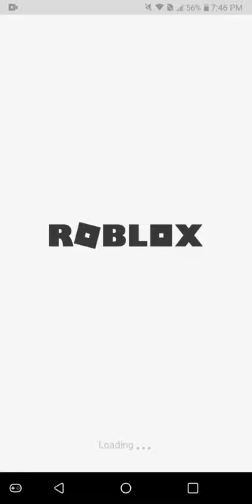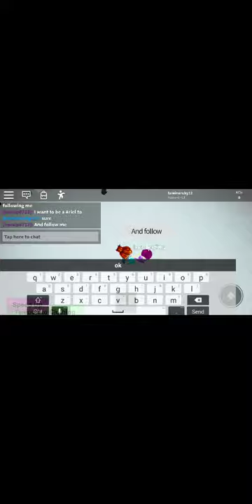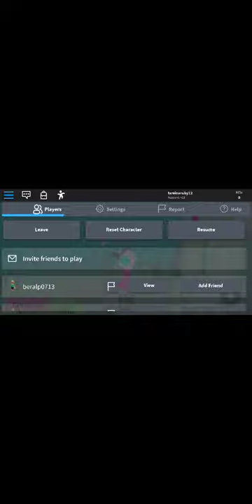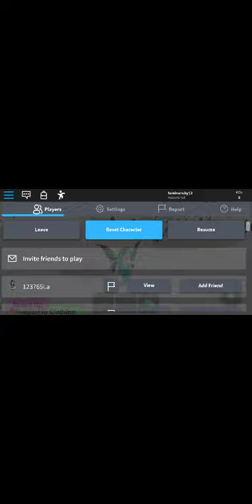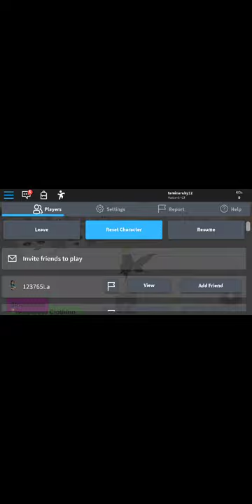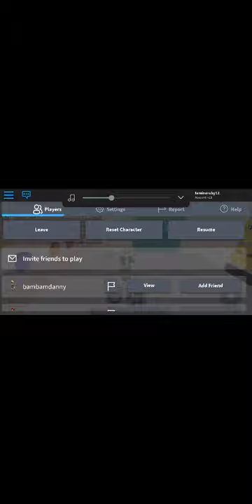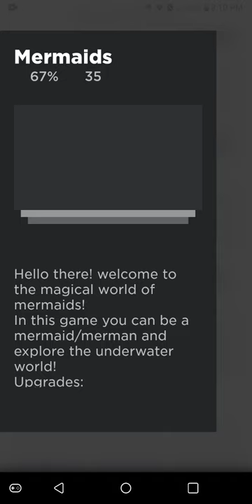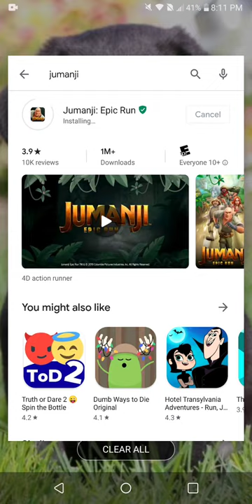Jumanji epic run - Mermaid Games